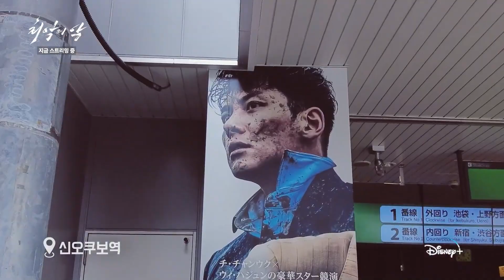[최악의 악] 일본 투어 영상: 지창욱, 위하준, 임세미 2023.9 디즈니+ 드라마: The Worst of Evil: Ji Changwook, Wi Hajun, Lim SeMi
1990년대, 한-중-일 마약 거래의 중심 강남 연합 조직을 일망타진하기 위해 경찰 ‘준모’가 조직에 잠입 수사하는 과정을 그린 범죄 액션 드라마
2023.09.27 디즈니+ / The Worst of Evil

연출: 한동욱
각본: 장민석
출연: 지창욱, 위하준, 임세미
池昌旭 Ji Changwook JCW, 魏化儁 Wi Hajun, 林世美 Lim Se Mi